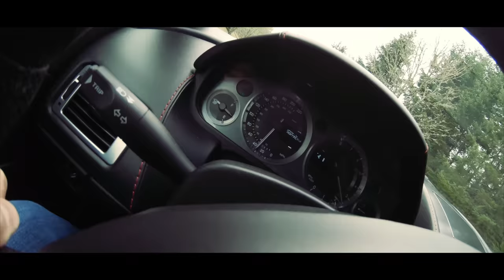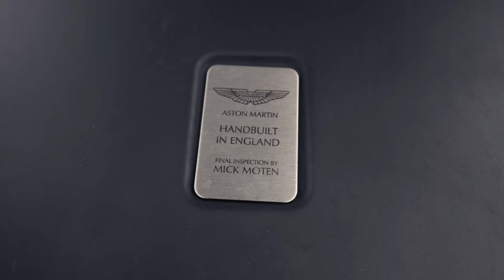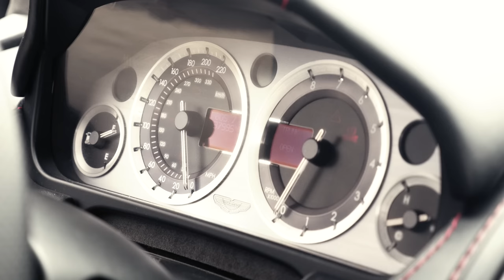Kelly's 2008 Aston Martin V8 Vantage: Heart Over Logic (4K) - Story Time Ep. 5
This week, we're going back in time. Lewis Zhuo takes a look at the fabulous 2008 Aston Martin V8 Vantage, a car famed for being modern but with the analog feel of an old school sports car.

2008 Aston Martin V8 Vantage
Specs:
Engine: 4.3L DOHC 32-Valve V8
Drivetrain: RWD
Power: 380 @ 7,300 rpm
Torque: 302 lb-ft @ 5,000rpm
Transmission: 6-Speed Manual
Fuel Economy (City/Highway): 13/20 MPG
Wheelbase: 102.4 in
Curb Weight: 3,594 lbs
Base Price: $111,300 (in 2008)
Price as Tested: N/A

Shot on Panasonic Lumix GH4 and GoPro Hero 7 Black Edition. GH4 stabilized with DJI Ronin-M. Editing done on Final Cut Pro X.

Clutch Kick is an official registered trademark.